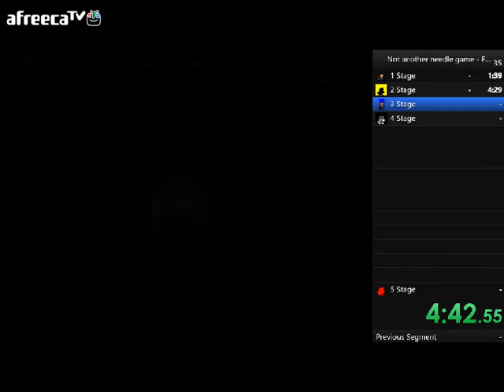Not Another Needle Game - Floor 100% in 23:22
It is my bad NANG 1.11 Speedrun.(and a mass of errors Speedrun.)
4 Stage and 5 Stage have a lingering affection.

+ TNT wasn't used

Creator: Thenewgeezer